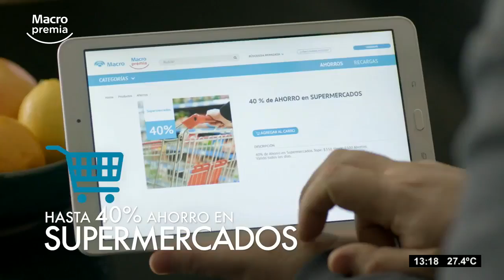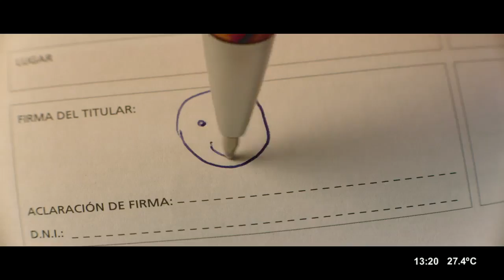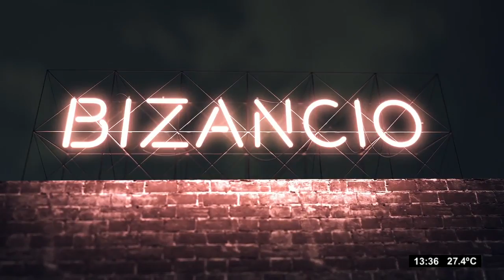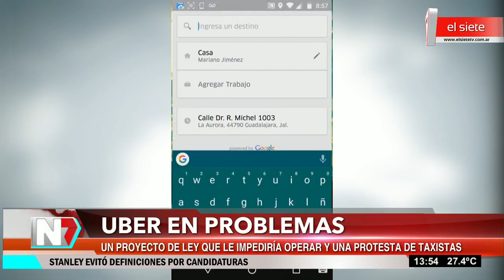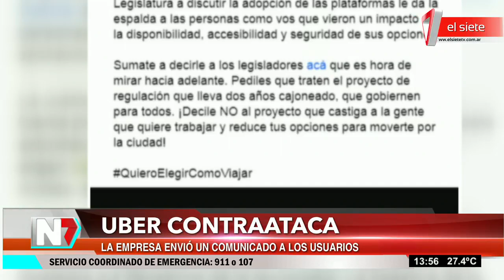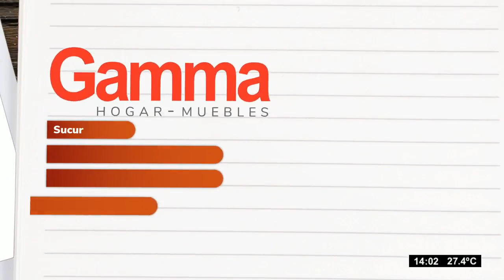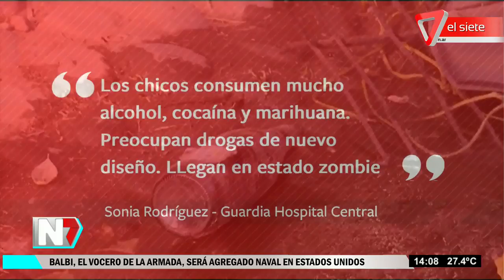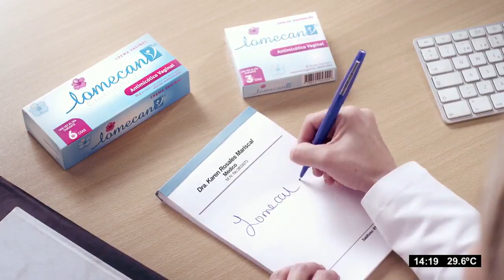Noticiero El Mediodía Jueves, 8 de noviembre del 2018